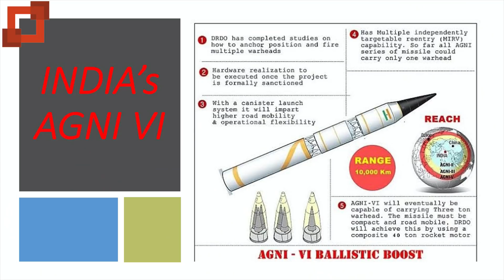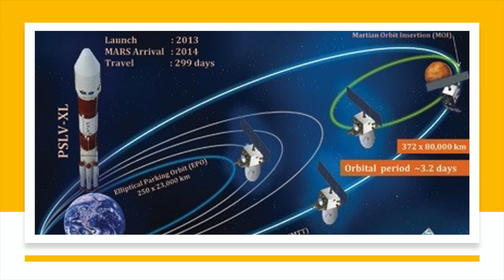MONSTER AGNI VI MISSILE READY? | The Most Powerful Missile is Ready for Launch? | Tamil | SKA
In this latest Dream Big with SK video, we will be discussing whether India is making an Agni-6 missile? When will it be tested? We will also be discussing if there are any challenges in developing, testing, or launching the missile. We will be discussing how Agni VI Missile will influence or change India's border issue with China and Pakistan.

Thanks!